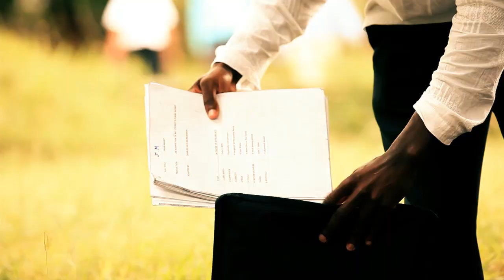Featured Actor | Charles C.J. Munganasa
Charles, a university of Zimbabwe theatre arts undergraduate has worked on the Almasi 'A Raisin in the Sun' staged reading. He played the character of Asagai